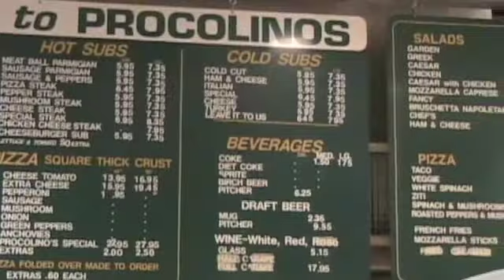Procolino's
Short walk through of Procolino's pizzeria